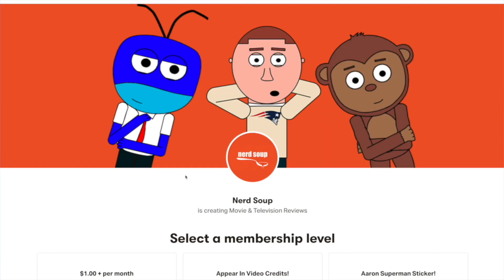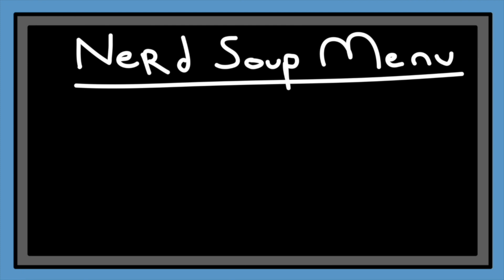Shang-Chi Movie Review (Spoilers) - The Nerd Soup Podcast!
The Soup Gang reviews Shang-Chi! Plus, Beau & Aaron preview their trip to TIFF, Teddy agrees to take a bet against Aaron, The Matrix 4 is actually happening & The Russo Brothers may or may not return to the MCU!

TOPICS:

09:30 - Shang Chi Review

31:55 - Shang-Chi’s Box Office Success

40:11 - TIFF 2021 Preview

44:35 - Remembering Michael Kenneth Williams

53:45 - First Look at The Matrix 4 (Resurrections)

58:55 - The Russo Brothers Might Return to the MCU

1:06:47 - Fan Questions!

Matt's Twitter - @nextbestpicture